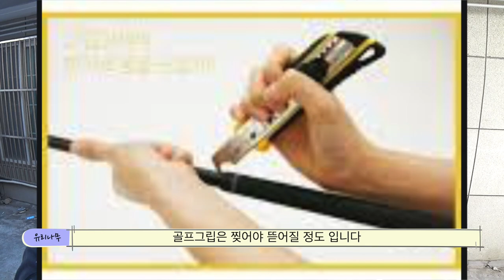겨울철 슈퍼커브 c125 발판 이탈 떨어짐 해결 방안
날씨가 싸늘해 짐에 따라 발판이 떨어져버리는 이슈가 생겼습니다.
혼다에서는 무상서비스 를 한다고 하는데,
과연 어떤 방식으로 해주시는지는 모르겠습니다

고무와 철판의 접착이라... 순간 생각난 방법이 골프그립 교체방법을
적용해 보면 어떨까? 했습니다.

아마 골프그립을 교체해 보신 분들은 이 방법이 좋겠다.. 라고 생각하실 수 있을 정도로
상당히 강력한 접착 방법입니다.

원리는 솔벤트를 이용한
고무의 유분제거 로 양면테이프 의 접착력 강화 정도? 라고 생각하시면 될 듯합니다.

양면테이프의 본드는 일반 접착제와 조금 다르게 약간 탄성? 같은게 있어서
강력한 끈끈이 처럼 유분이 완전히 제거된 철판과 고무를 꽉 잡아줄 거라고 생각합니다.

따라하셔도 되고 제가 운행한 이후에 경과를 지켜보고 하셔도 됩니다.

단기통의 진동이 이 방법을 얼마나 지켜줄 지 모르겠지만,
최소한 뜯어보니, 안에 발라져 있는 본드보다는 나을 거라고 생각해요